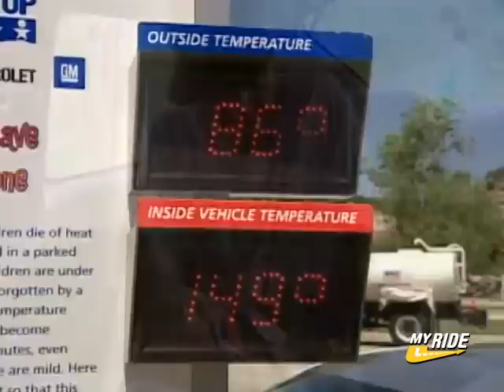Saving Kids from Overheating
Go to MYRIDE.COM for more car videos. Inside a NASCAR race car temperatures can reach 140 degrees during a race.